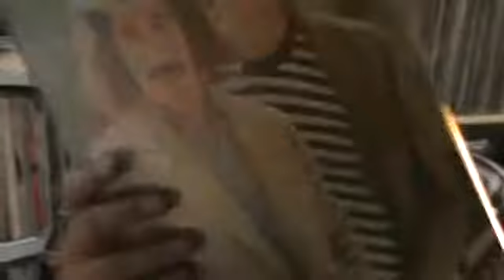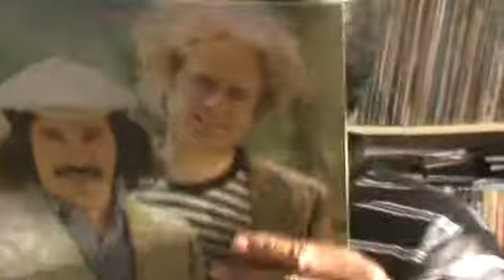VIDEOCRÔNICA BOLEIROS 10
Neste vídeo, comento um disco clássico de Simon and Garfunkel